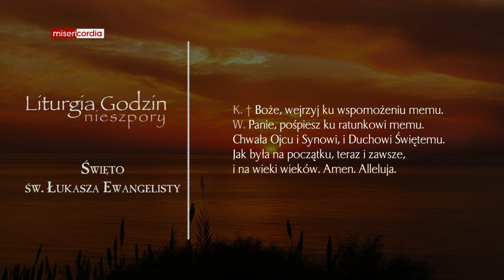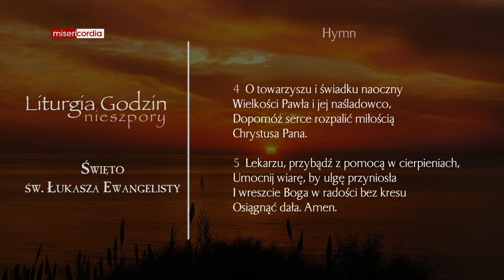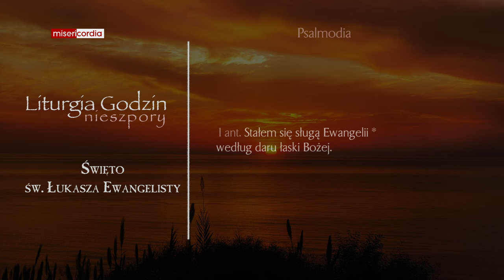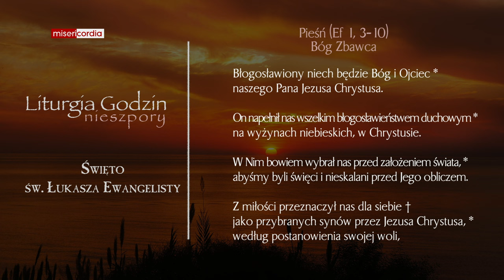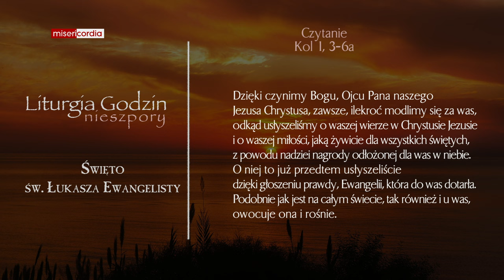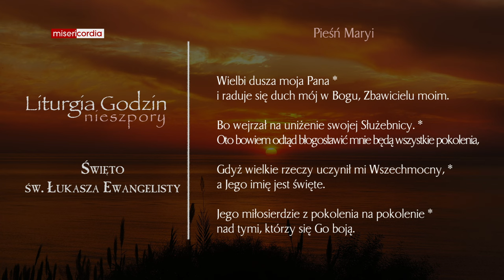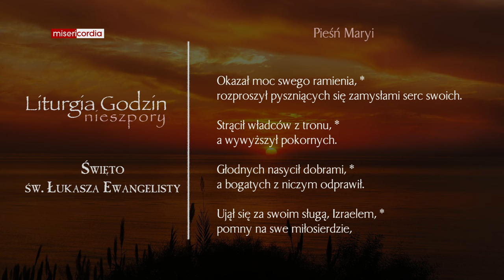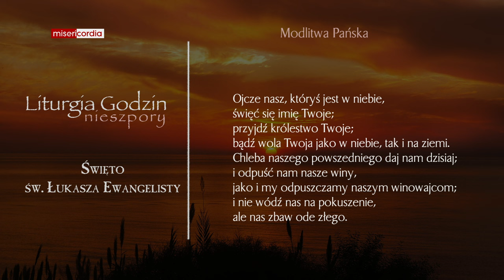Liturgia Godzin | Nieszpory | św. Łukasza, ewangelisty